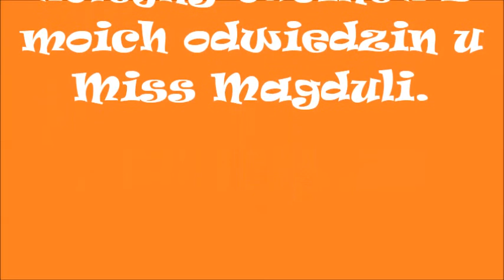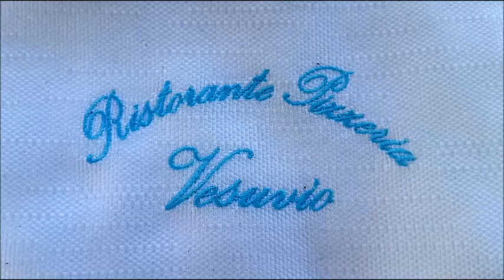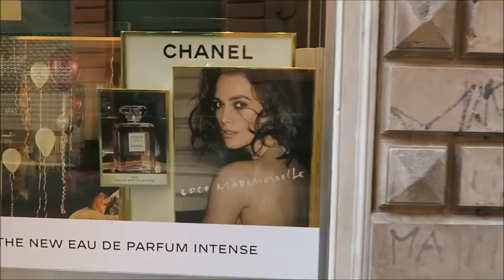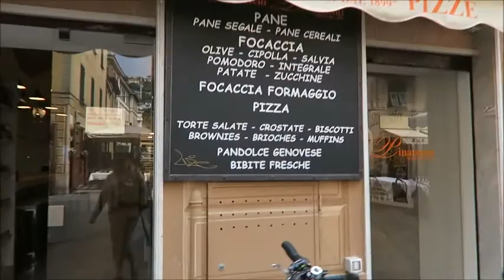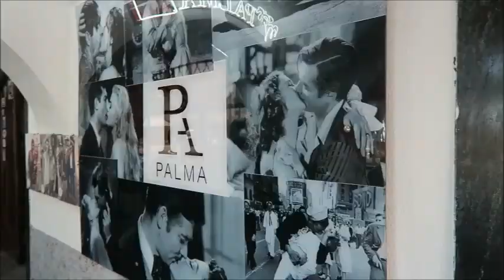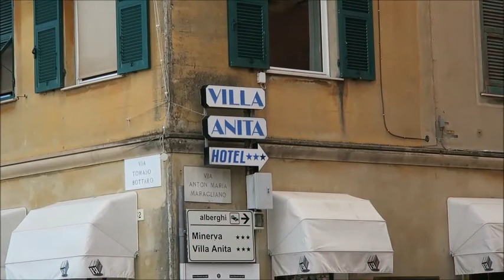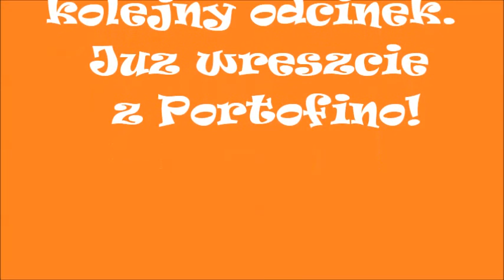KRÓTKA WIZYTA🍕W RAPALLO I SANTA MARGHERITA 🇮🇹 Z MISS MAGDULA🥂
Krotka wizyta w  Rapallo i Santa Margherita w Ligurii, po drodze do Portofinoz Miss Magdula.

Non Piu Andrai Ron Meixsell